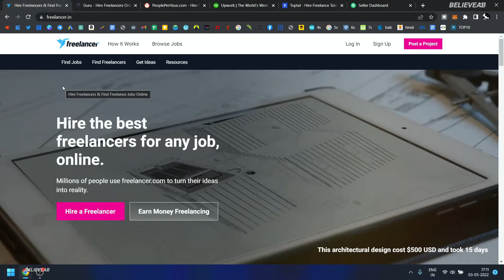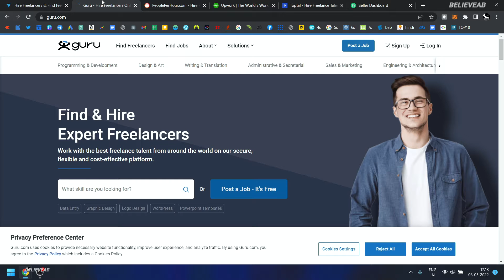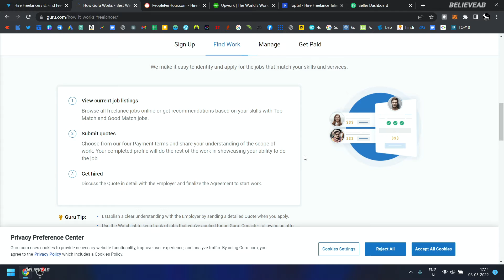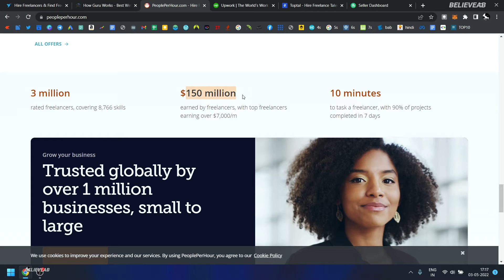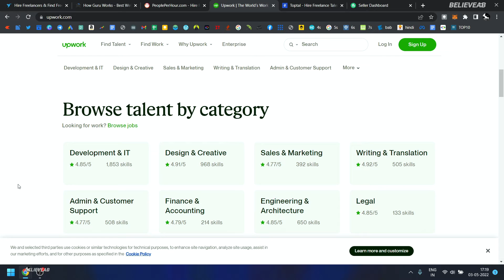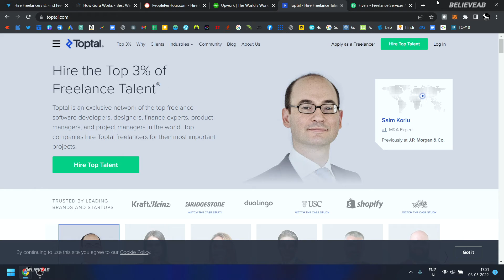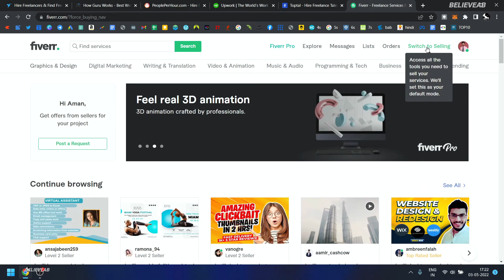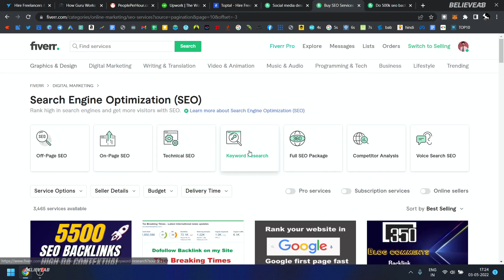Top Freelancing Websites in 2022 | BelieveAB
Freelancing is the best career option for many creative minds out there, but nobody knows where to start or even the websites to begin with, so here are a few of the best freelancing websites where you could make easy money.

Did you know that there's a word for the fear of running out of reading material? It is called abibliophobia. I love reading and you should too. I have compiled the best books according to the categories, all you need to do is give them a go.

Top Stock Market Books you Must Read:
How to Avoid Loss and Earn Consistently in the Stock Market
The Intelligent Investor
How I Made $2,000,000 in the Stock Market
Coffee Can Investing
The Joys Of Compounding

Top Books you Must Read to Lead a Perfect Life:
Good Vibes, Good Life
You Can Heal Your Life
Attitude Is Everything

Financial Freedom is the ultimate goal, start Investing and Trading today.

There is no limit when it comes to making money online. Cryptocurrency is the future!

best freelance websites,
best freelancing sites,
top freelancing sites,
best freelance websites for beginners,
best freelancing sites for beginners,
best freelance writing sites,
best freelancer website,
top 10 freelancing websites,
top 10 freelancing sites,
best freelancing platforms,
free freelancing websites,
freelance work websites,